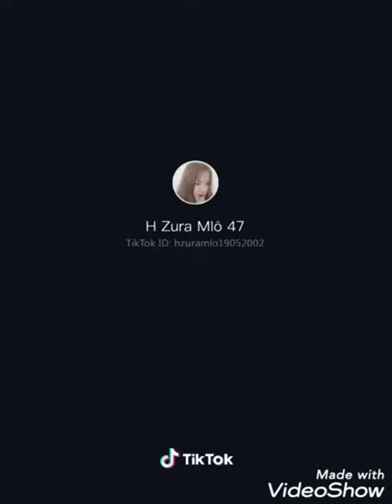độ đẹp của Em gái Êđê khi mặc bộ đồ truyền thống dân 47